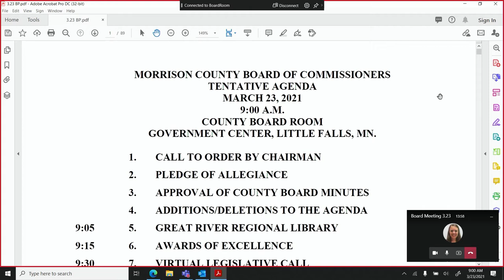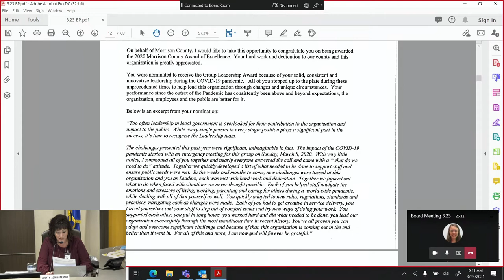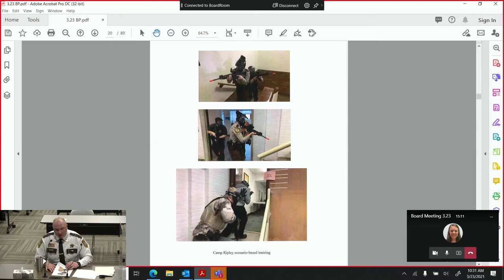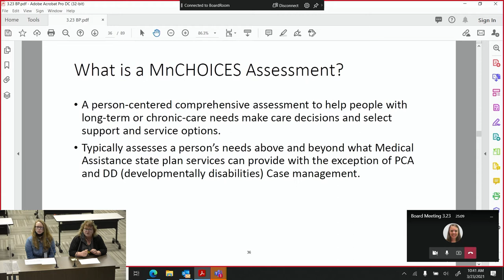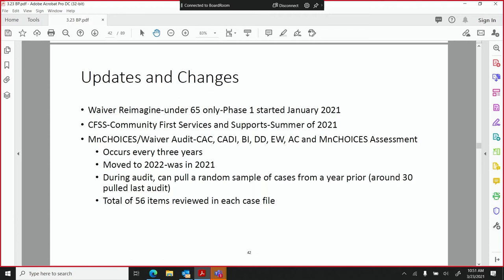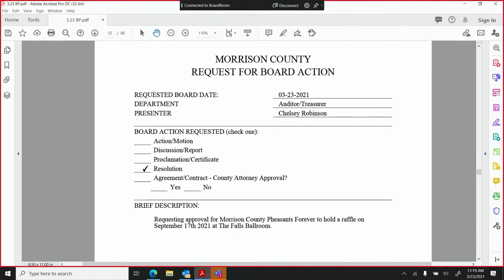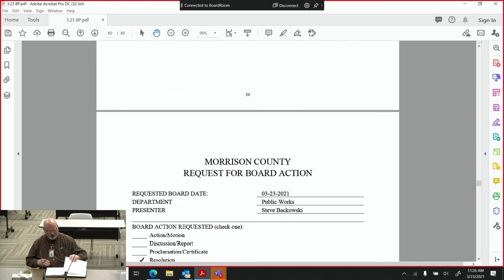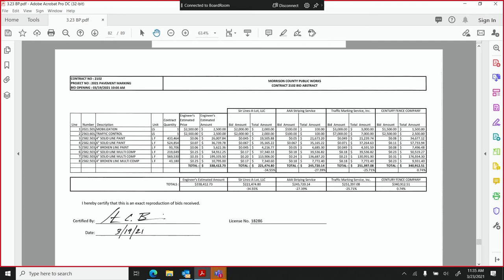County Board Meeting 3.23.21